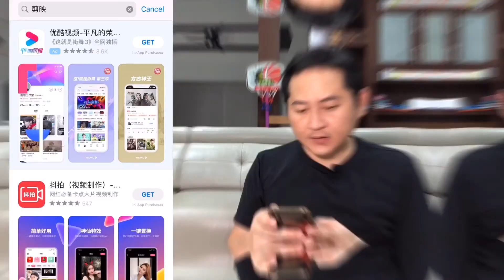【如何手机剪片】快速教会你用剪映剪出专业级影片 I 一部手机做Youtuber系列三 (手机剪片)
如何手机剪片 I 手机剪片 app剪映的自动上字幕功能又快又准，是youtube赚钱不可或缺的神级手机剪片app

 ► 【YouTube网上課程】YouTube金牌運營秘訣（200美金優惠&網頁最後有70分鐘免費課程）

這個免費課程將會分享給你
1.我的10週突破10萬訂閱的隱藏秘笈
2.如何才能突破頻道長期【無人觀看】和【訂閱不漲】的局面
3.個步驟教你如何獲得更好的YouTube搜索排名和流量
4.教你YouTube如何賺錢，如何獲得大量被動收入

想了解如何做YouTube頻道，如何YouTube賺錢？
可以說是絕無僅有的最全面的免費YouTube教學教程
如果不想錯過的話那就趕緊報名吧。

***課程包括了8個詳細章程和3個特大福利教你從零開始做社交媒體行銷！

👍推薦你使用的實用工具💪
📈 每個Youtuber必備的數據分析工具（免費）

手机剪片app剪映的自动上字幕功能是youtube赚钱不可或缺的神级手机剪片app

我一向都是用手机拍片以及手机剪片，因为现在的手机剪片哎实在是太平易近人了，几乎是全自动完成手机剪片。今天我也在这个影片跟大家分享，我在用着的神级手机剪片app剪映。
这个手机剪片app剪映不止免费，而且没有水印，就令我爱不释手的是它的功能太强大了，只要你把这个影片看到最后，你也会学会怎么将一部影片剪辑成一部专业级的影片。

我制作这个一部手机做youtuber的系列是要让大家知道，只要你有内容，或者你知道你要提供什么价值给你的观众。其实要做一个youtuber是很简单的，只需要一部手机就可以。我已经在之前的两部影片分享了怎么用手机企划内容，以及创建一个YouTube频道，还有怎么用手机去拍片。而今天这部影片已经是一部手机做youtuber的第三部曲，手机剪片。

❤如果你喜歡我的內容，想贊助我张一本，可通過以下方式來支持我。

💟一本其它的平台更精彩

💬 這期影片分享的網站

❗️接下來你要看的精彩影片❗️